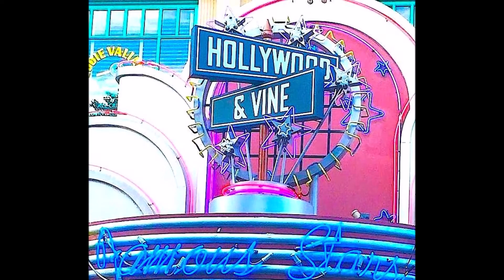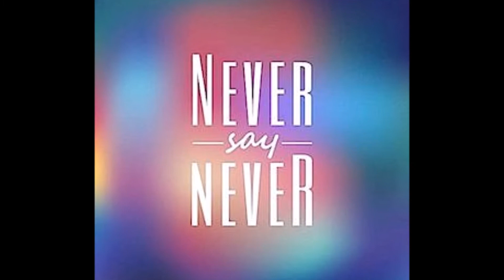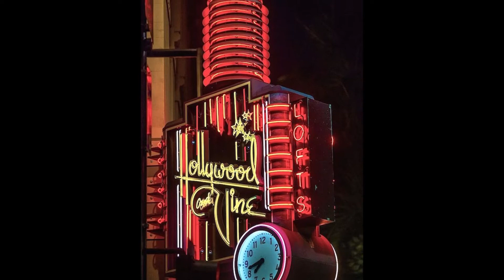Fly Away To Hollywood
Composer - George Burakowski
Fodeo Producer - Steven Burakowski
Vocalists - Jason Eustice & Lisa Gregg
Song produced by Eli Beaird & the Beaird Music Group, Nashville TN
Thanks to Google and Google Chrome
Some images colorized and restored with special thanks to HotPot.ai